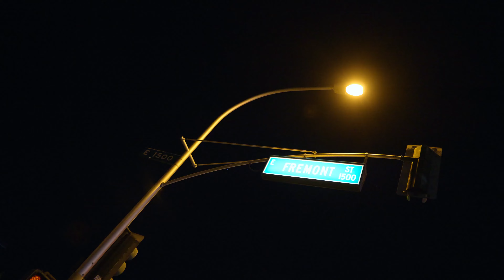S. Fleks ft. Bigmatt and Chunck Savage - Paint (Official Music Video) Dir. S. Fleks Films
follow S. Fleks

follow BigMatt

follow Chunck Savage